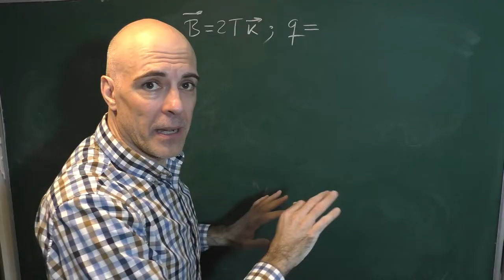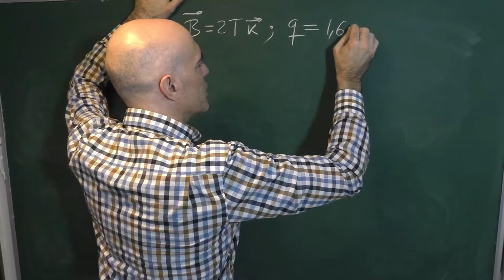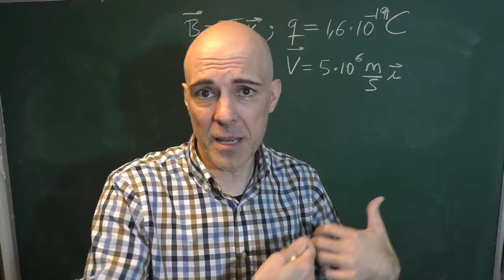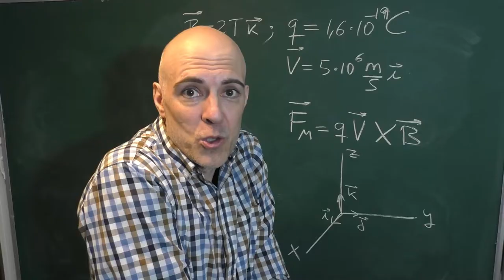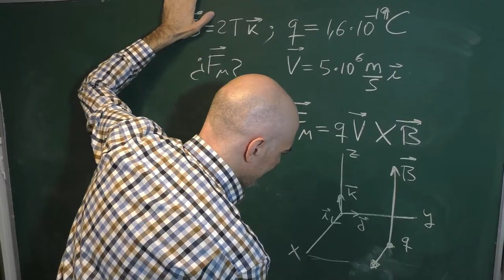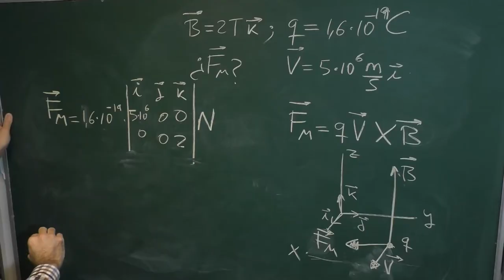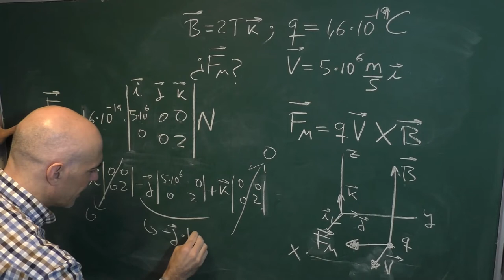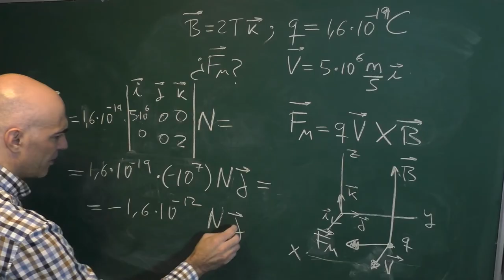FUERZA MAGNÉTICA SOBRE UNA CARGA (un protón) EN MOVIMIENTO. Fuerza de Lorentz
Cálculo de la fuerza magnética sobre una carga en movimiento en presencia de un campo magnético, en concreto un protón que se desplaza a cierta velocidad en medio de dicho campo. Se trata de un ejercicio típico de electricidad y magnetismo. La fórmula usada para calcular la fuerza es la ley de Lorentz.

fuerza magnética sobre una carga en movimiento
fuerza de lorentz sobre un proton
magnetismo
ejercicios de magnetismo
hallar la fuerza de una carga que se mueve en un campo magnético
fuerza producida por un campo magnético sobre un protón
cuál es la fuerza que sufre un protón que se mueve a cierta velocidad en un campo magnético.